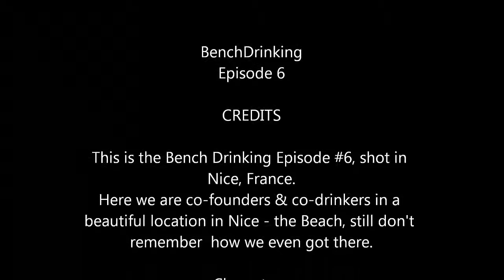BenchDrinking Episode 6 The Beach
BenchDrinking, Episode 6

CREDITS

This is the Bench Drinking Episode #6, shot in
Nice, France.
Here we are co-founders & co-drinkers in a
beautiful location in Nice - the Beach, still don't
remember  how we even got there.

Charecters:
Beach Drinker #1  - Max "Soulfly" Datskovsky
Co-Beach Drinker - Lena Zhaburtovich

BenchDrinking Theme's song:
Psychopath by Blank Divinity

See you on the next Bench

Santé!